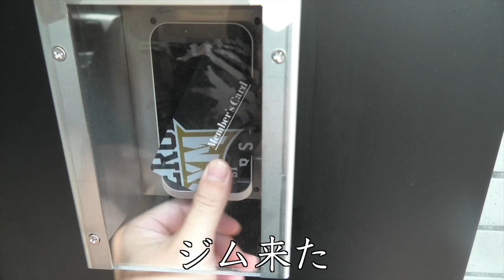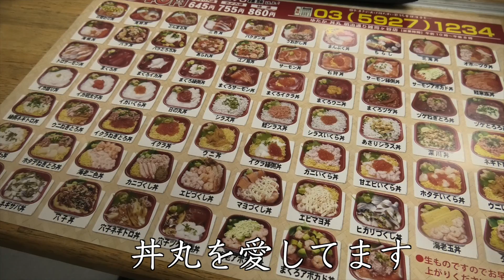35歳、フリーランス減量初期の1日。有酸素運動・筋トレ・日常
オススメのマルチビタミン

ダイエット中に飲んでいる減量サプリ
2年前より色々試してずっとこれです

【Produce Skincare】
薬剤師さんと協力して開発！
肌機能を考えたシンプルスキンケアシリーズ

-Postscript-
最近健康について考えるようになりました。
来年は過度な爆食いは控えようと思います

メイン撮影・編集機材
-カメラ-Panasonic
-レンズ-Panasonic
-マイク-Sennheiser
-編集ソフト-
Final CUT PRO X